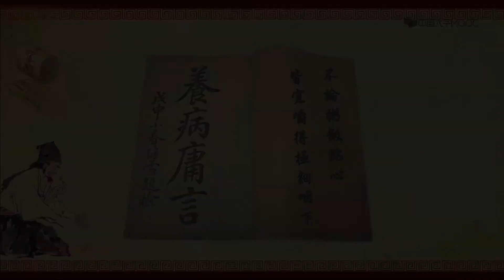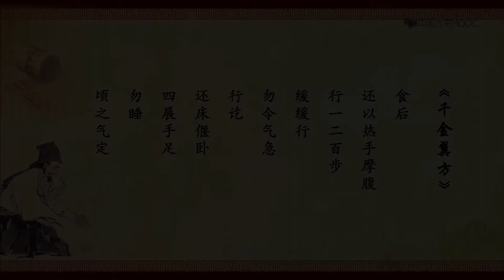中医养生 饮食养生 饮食养生 EP17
饮食养生
根据个人体质类型，通过改变饮食方式，选择合适的食物，从而获得健康的养生方法。
注意谷类、蔬菜、水果、禽肉等营养要素的均衡搭配，不要偏食偏嗜。宜细嚼慢咽，勿暴饮暴食，用餐时应专心，并保持心情愉快。早餐要好，午餐要饱晚餐要少。
药食同源的有哪些：
常用药食两用的中药有：蜂蜜、山药、莲子、大枣、龙眼肉、枸杞子、核桃仁、茯苓、生姜、菊花、绿豆、芝麻、大蒜、花椒、山楂等。